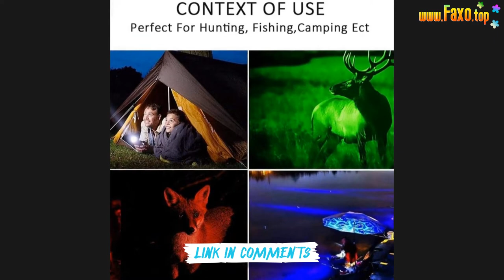🔥 ALONEFIRE X37 RGBW 4 COLOR IN 1 MULTI-COLOR LED TACTICAL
Feature:
About flashlight:
1.Brand Name: AloneFire
2.Model Name: X37
3.LED: WRGB LED
4.5Modes: White light - Red light - blue light - Green light - Strobe（In any mode Double open Strobe）
5.Lamp Life: 100,000 Hs
6.Flashlight Color: black
7.Emitted Color: White light - Red light - blue light - Green light - Strobe（In any mode Double open Strobe）
8.Switch: Push Switch
9.Case material: Durable aircraft-grade aluminum
10.Dimensions: 161-175mm(length) x 41mm(head) x 34mm(Tail)
11.Weight: About 240g
12.Lighting Distance: 100-200m
13.Can live waterproof (can be used in rainy days), but can not dive, can not be soaked in water
14.Battery: For 1 x 18650 battery or 1 x 26650 battery
Notes:
Please allow 1-2mm differs due to manual measurement
Due to the different display and different light, the picture may not show the actual color of the item.Thanks for y understanding
Packing list:
PACKAGE A
Packing list:
1 x LED Flashlight
1 x 18650 battery sleeve
1 x USB charging cable
PACKAGE 2I
Packing list:
1 x LED Flashlight
1 x 18650 battery sleeve
1 x 26650 battery
1 x USB charging cable